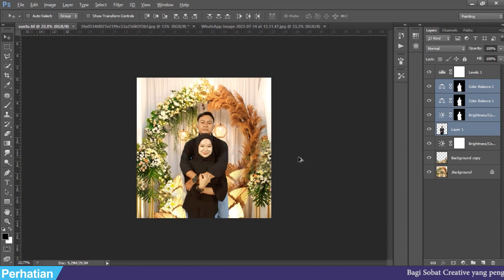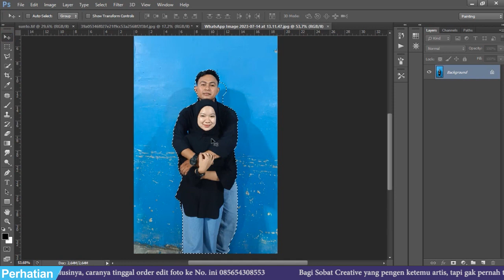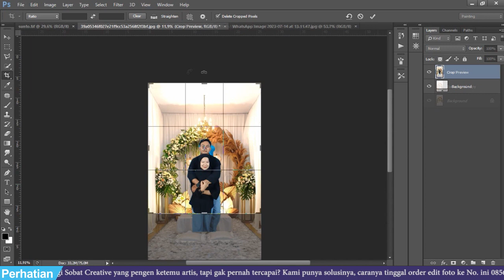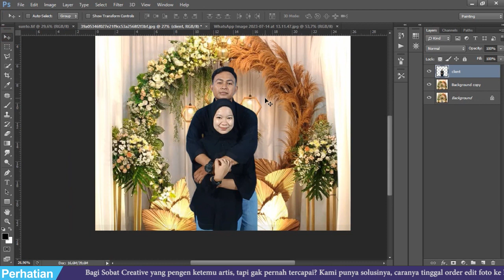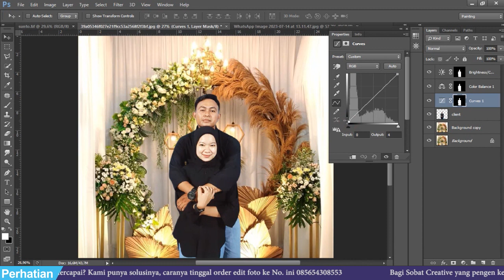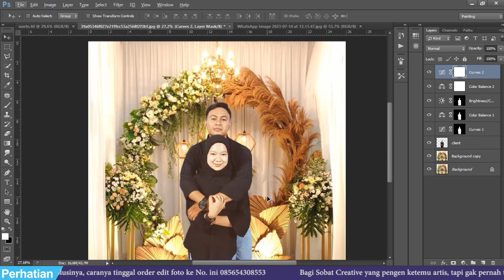CARA EDIT FOTO SEPERTI LAMARAN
Halo Sobat Creative, pada kesempatan kali ini aku akan membagikan tutorial kepada kalian gimana cara edit foto seper lamaran , nah penasaran kan? yuk tonton dulu videonya, oiya jangan lupa like, komen & subscribe ya... thank's